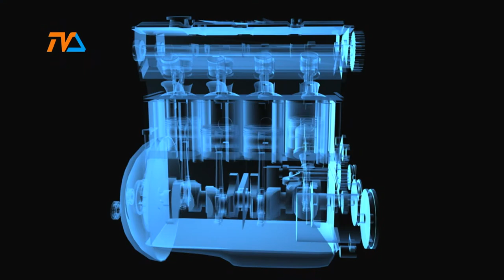Zza Kółka odc. 194 |TVSUWAŁKI